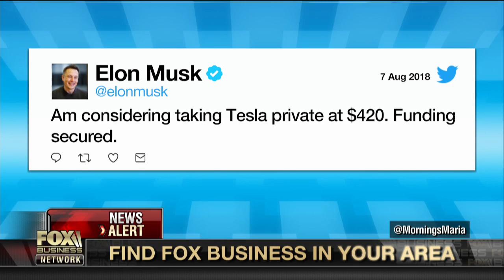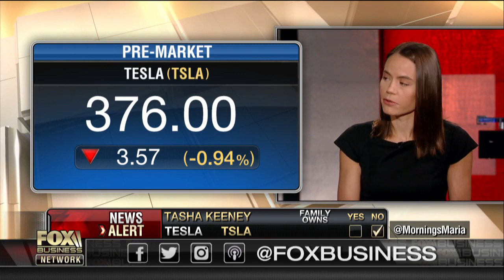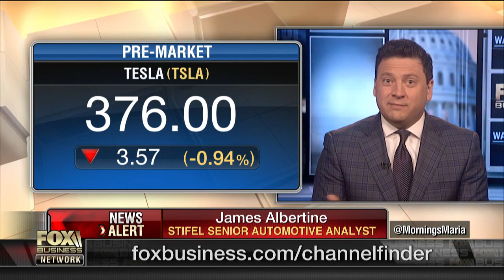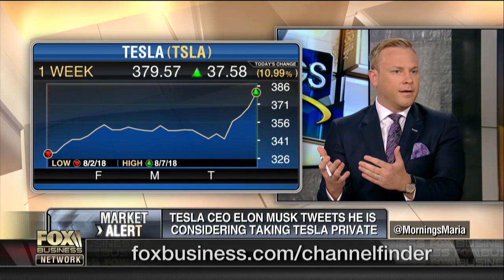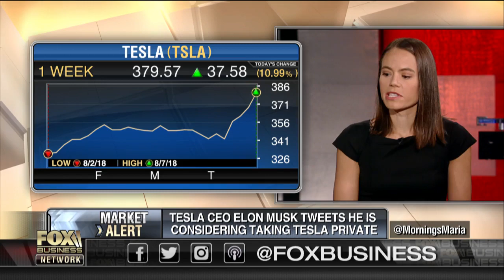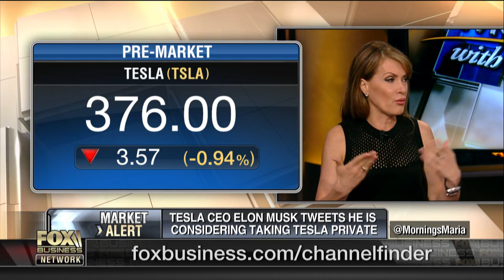Did Tesla's Elon Musk break the law with tweet about going private?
ARK Invest analyst Tasha Keeney and Consumer Edge Research Manager James Albertine on Tesla CEO Elon Musk tweeting that he is considering taking the company private.